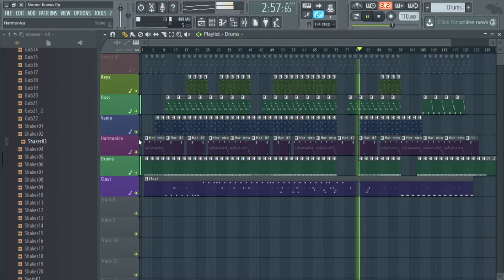Righteous Path - RasTinka Live Dub [Nyabinghi Live Dub | FL Studio 12 + Stock Plugins & VSTs]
My name is RasTinka from Uganda. I usually make hundreds of these but this is my first clean dub recording live with stock plugins and Vsts dubbing with just a mouse!. Like, Subscribe

Blessed Love to Xana Romeo for the original